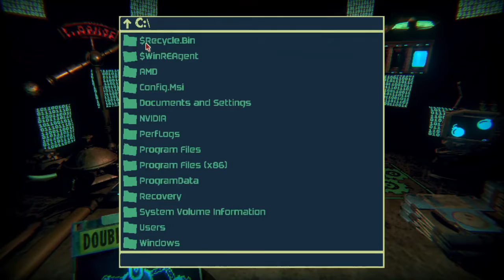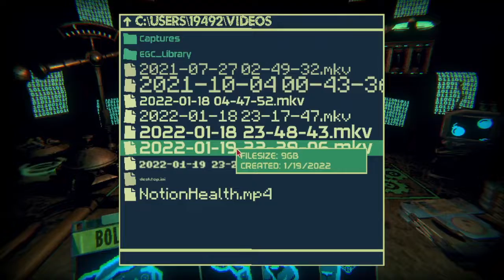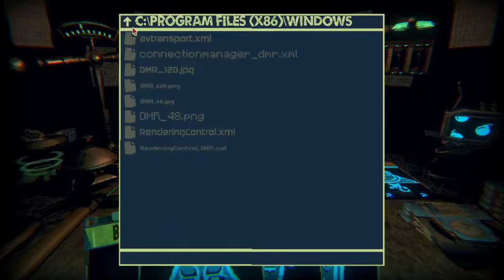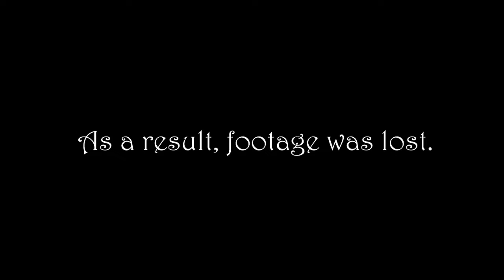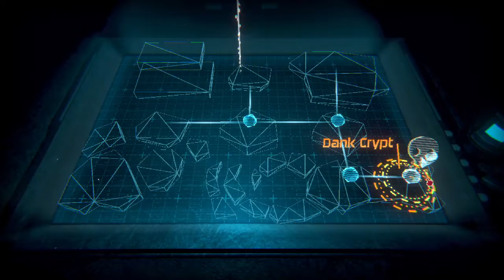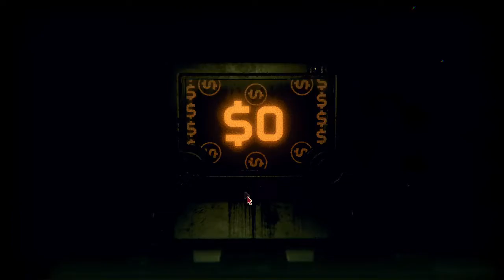Inscryption || Part 13 || The Archivist Broke My Computer